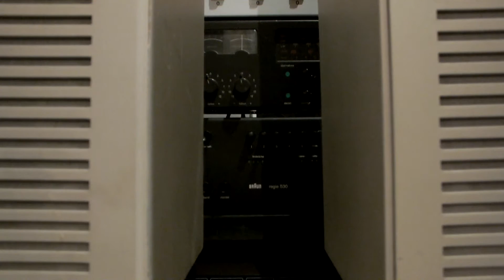Telefunken RB 70 (White) , 1965-68, made in ​Germany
Country:  Germany
Manufacturer / Brand:  Telefunken Deutschland (TFK), (Gesellschaft für drahtlose Telegraphie Telefunken mbH
Year: 1965–1968 ? Category: Loudspeaker, headphone or earphone
Details
Loudspeaker 2 Loudspeakers / Ø 20 cm = 7.9 inch
Power out 25 W (unknown quality)
Model: HiFi Klangbox RB70 - Telefunken Deutschland TFK,
Material Wooden case
Notes
The Telefunken sound box RB70 was delivered as a boxing couple together with the Telefunken Opus 2650 HiFi.
2-way loudspeaker, switch made of iron core choke for the bass and electro / smooth for the tweeter, closed principle, bass loudspeaker with soft suspension membrane with fabric thickness, AlNiCo magnet, nominal impedance of the box Z = 4 Ohm

Net weight (2.2 lb = 1 kg) 10 kg / 22 lb 0.4 oz (22.026 lb)